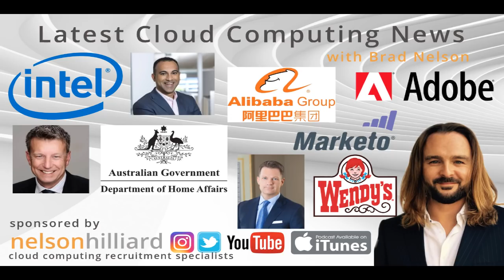Latest Cloud Computing News - Nelson Hilliard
CloudComputing, IoT Fintech and Ai News Highlights week commencing the 24th September 2018